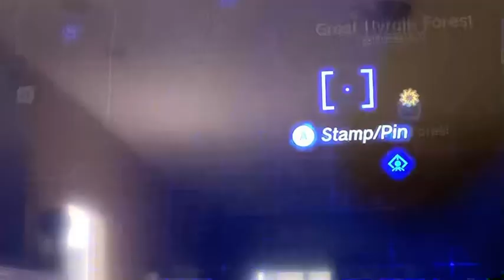I got the korok mask:the legend of zelda tears of the kingdom